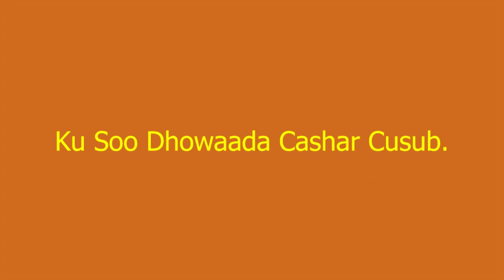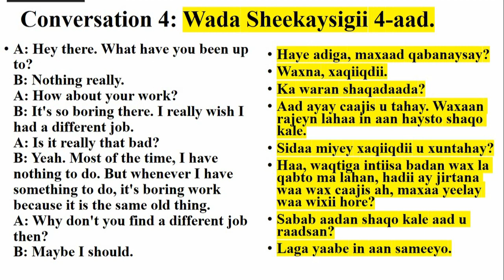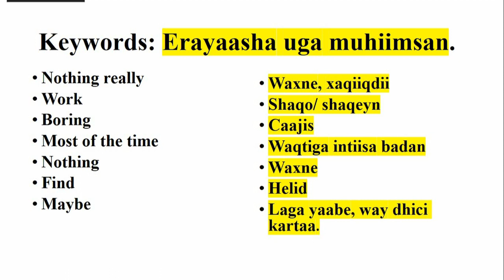Baro Luuqada English-ka. CONVERSATION 4: Wada Sheekeysigii 4-aad.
ASC Ku Soo Dhowaada Casharadii La xiriiray Barashada Luuqada Ingiriiska. Fadlan Asxbtada La wadaag hadii aad ka heshay, sidoo kale like iyo subscibe dheh.
Hadii aad qabto Fikir iyo S'uaal, Comment-ga Ku Soo qor. mahadsinidiin.